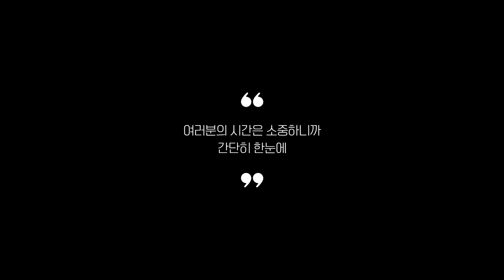실사용자 리뷰 좋은 Best 5 판고데기 추천 (2024년)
0:25
5위
홈플래닛 세라믹 헤어고데기 (1만 4천원)

0:37
4위
유닉스 세라믹 헤어고데기 (2만 3천원)

0:48
3위
CKI 무빙쿠션 고데기 (2만 2천원)

0:59
2위
글램팜 만능 매직기 (22만원)

1:11
1위
JMW 매직컬 고데기 (6만 8천원)